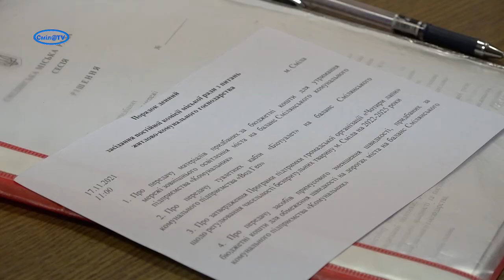Про утримання біотуалетів, «лежачих поліцейських» та карантинного майданчика для безпритульних твари